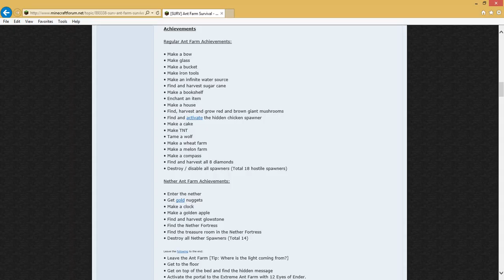minecraft antfarm survival ep 2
second episode no progress was made T_T JUST KIDDING ;) hope you enjoy